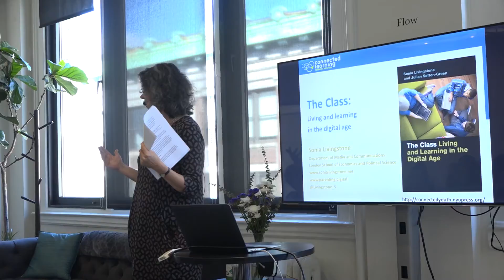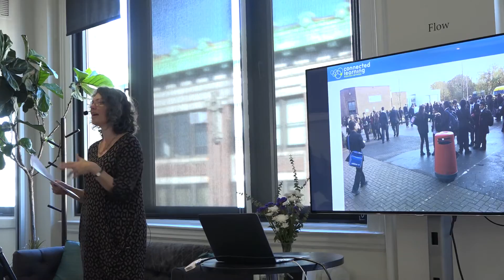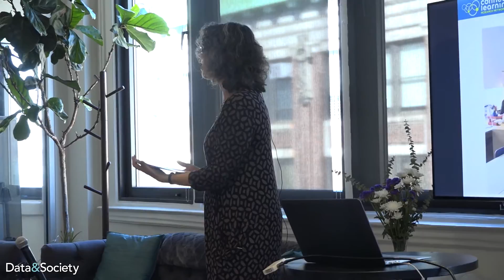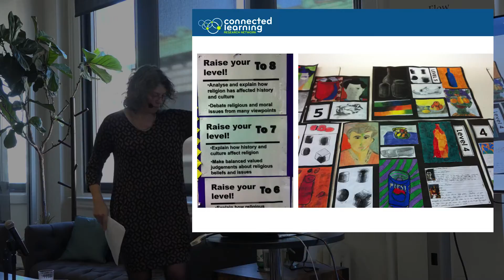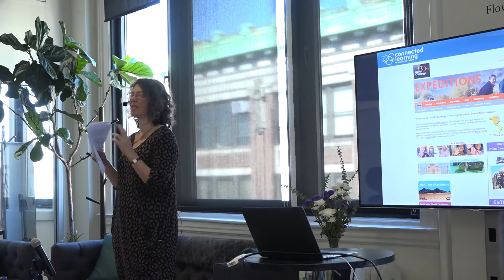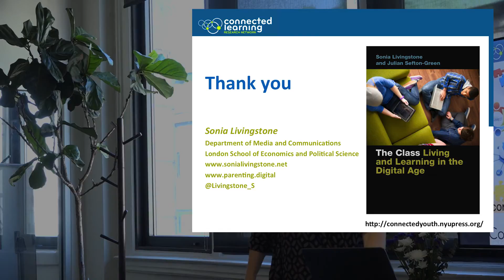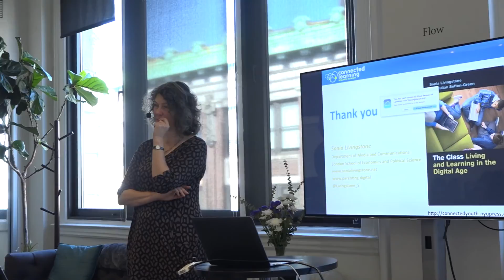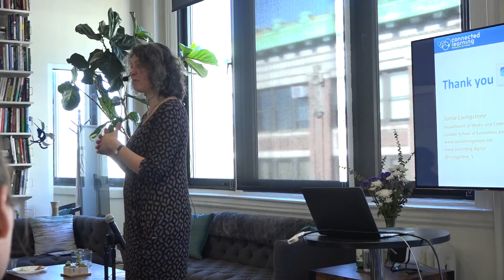Databite No 89 Sonia Livingstone